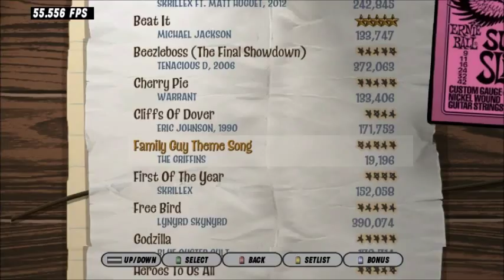Family Guy Theme Song - GH3 Custom (Preview)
Synced Version.